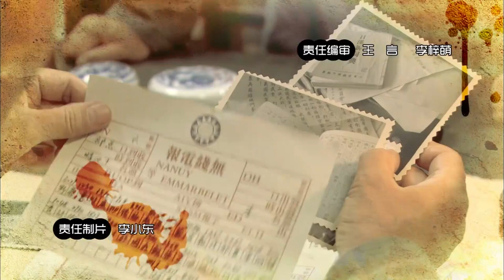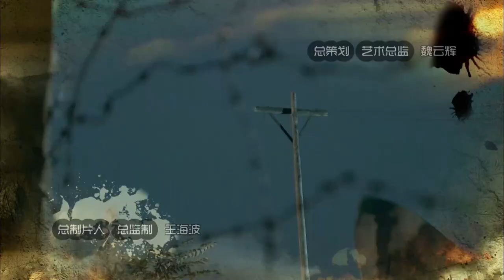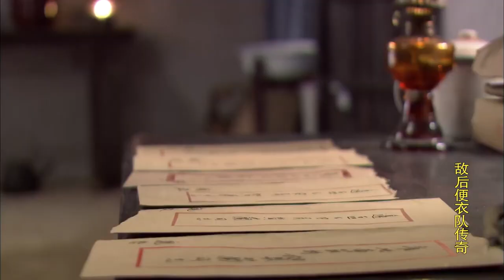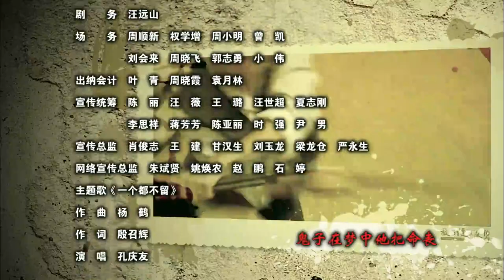【抗战剧 ENG SUB】敌后便衣队 17丨超燃战斗分队叱咤风云严惩汉奸暴行